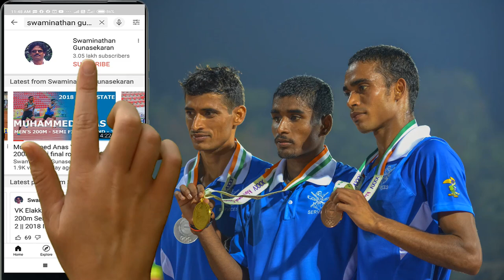Lionheart Lakshmanan 5000m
5000m Men Final  56th National Inter State Sr. Athletics Championships – 2016,Balayogi Stadium,  Gachibowli,Hyderabad,

My Name is Swaminathan Gunasekaran and on this channel you will find the best Athletics related videos on youtube.